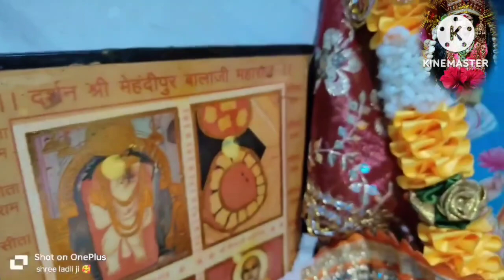सीता नवमी की व्रत कथा 🙏🙏🙏🙏🙏🙏🙏जानिए कैसे हुए माता सीता का जन्म और कैसे हुई मिथिला की परेशानी दूर